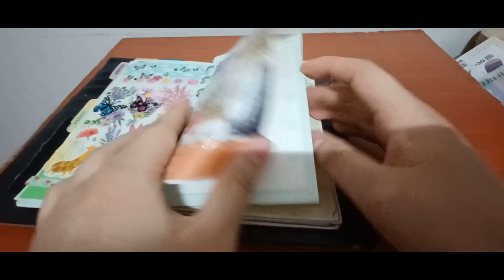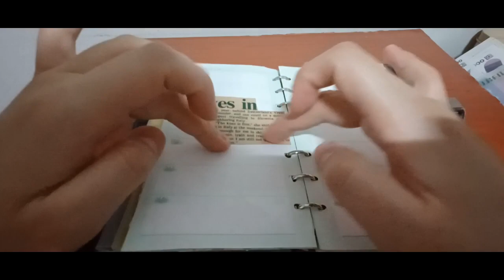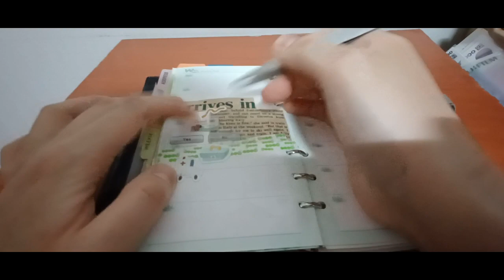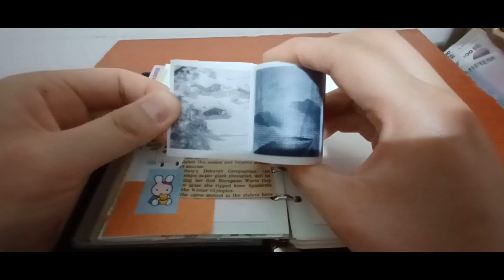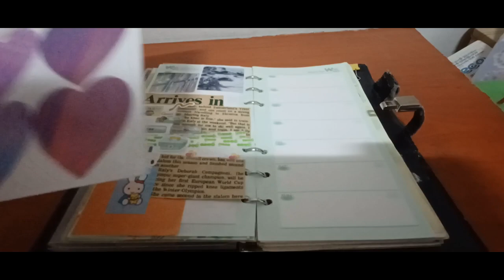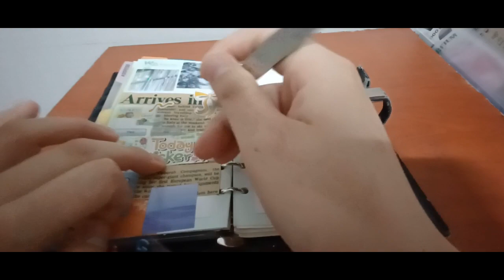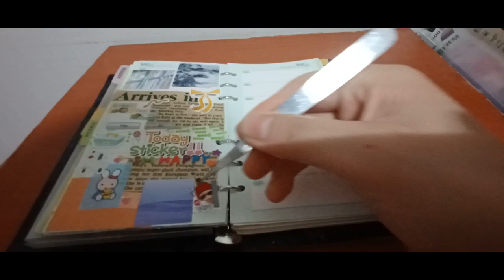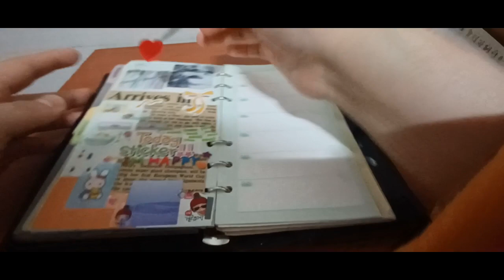2023 노토킹 ASMR 다꾸 7번째 2023 Not Talking ASMR. The 7th episode of Decoration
안녕하세요골드님&시청자팬분반갑습니다미시카에요저의채널에방문해주셔서고맙습니다이번영상은바로2023새해다꾸ASMR7번째입니다이번영상도다꾸ASMR이에요다꾸영상만들때마다너무재미있어서좋았어요나름힐링도되면서편안하게느껴진것같아요아직다꾸하는게초보라서서툴다보니보시는분들이해해주셨으면좋겠어요잘하고싶어서열심히했어요이번다꾸영상도편안하게힐링되시길바래요그럼저의영상을보시면서편안하고재밌게즐겨주세요고맙습니다저의영상을보시고조금이나마힘이되셨으면좋겠어요고맙습니다저의영상이재미있으셨다면구독&좋아요&알림설정을하셔서새로운비디오를시청하세요저의또다른채널인카카오TV Misika(미시카ASMR)채널도많이방문해주시고시청해주세요저의랜선아빠이신한국아빠피터님을소개할께요현재이분은DadASMR(아빠ASMR)과다양한분야를하고계세요ASMR이란백색소음으로자율감각쾌락반응으로뇌를편안하게해주고심리적으로안정을주는소리에요예를들어물소리&바람소리가대표적이에요유튜브PETER아저씨의옥탑방ASMR을검색하셔서영상을보시고재미있으시다면구독을눌러주시고알림설정도해주세요감사합니다네이버TV방송인문정호
Hello, Gold and viewers. Nice to meet youIt's Michigan. Thank you for visiting my channelThis video is the new year of 2023This is the 7th ASMRThis video is also Daku ASMR. I liked it because it was so much fun whenever I made Daku videosI think I felt comfortable while getting healed. I'm still new to decorating, so I hope those who are watching will understandI worked hard because I wanted to do wellI hope you can relax and enjoy this videoThen please watch my video and enjoy itThank you. I hope you can cheer me up after watching my videoThank you. If you liked my video, please subscribe and like& Set notification to watch the new videoPlease visit and watch my other channel, Kakao TV Misika (Missika ASMR) channelLet me introduce Peter, my online fatherThis person is currently working in a variety of fields with Dad ASMRASMR is a white noise that makes your brain comfortable and psychologically stable with an autonomous sensory pleasure responseFor example, the sound of water and windSearch YouTube PETER's rooftop ASMR, watch the video, and if it's fun, please subscribe and set notificationsThank you. Please support and follow Peter ASMR. Peter's daily life on Naver TV broadcaster Moon Jung-ho TikTok.